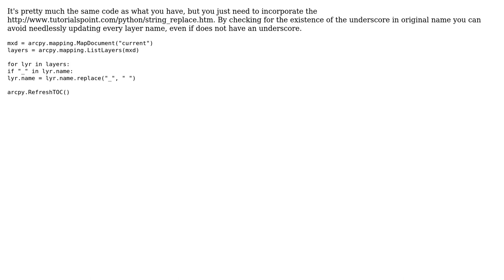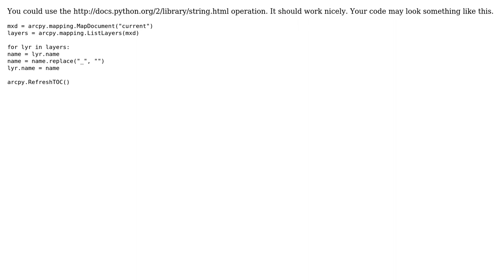GIS: How does one replace characters in a layer name using Python ("_" with " ")? (3 Solutions!!)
GIS: How does one replace characters in a layer name using Python ("_" with " ")?

With thanks & praise to God, and with thanks to the many people who have made this project possible! | Content (except music & images) licensed under CC BY-SA | Music | Images & others | With thanks to user user23498 user RyanKDalton user Barbarossa user Alex Tereshenkov and the Stack Exchange Network Trademarks are property of their respective owners. You are responsible for your own actions.